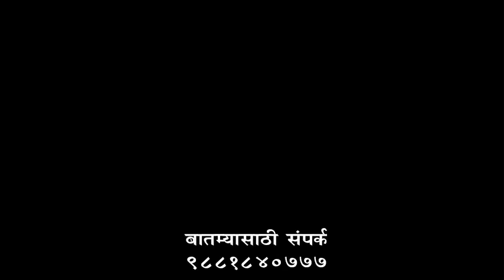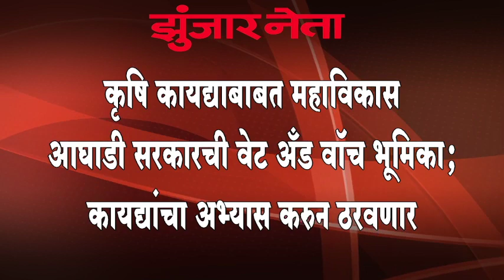Beed Top News Zunjar Neta Live 17 Dec 2020